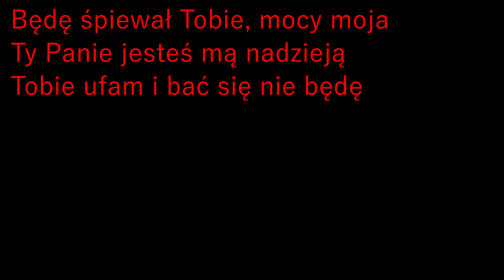Będę śpiewał Tobie